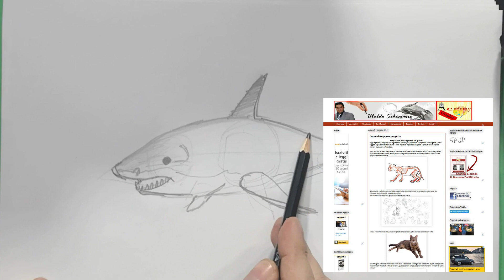Come disegnare un squalo Tutorial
in questo video ti mostro come disegnare uno squalo Qui trovi il nostro blog --) qui trovi le matite lyra --) qui trovi eraser gomma --) qui trovi lo sfumino -- ) come imparare a disegnare uno squalo a matita realistico con questo tutorial puoi imparare a disegnare uno squalo attraverso un semplice schema per disegnare lo squalo disegnare squalo draw shark